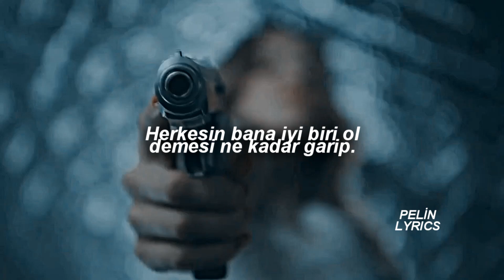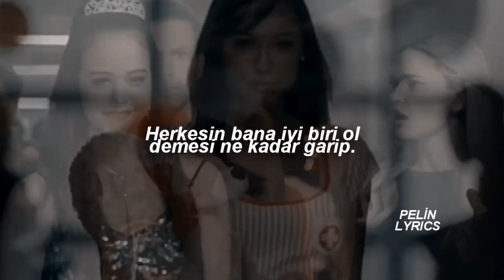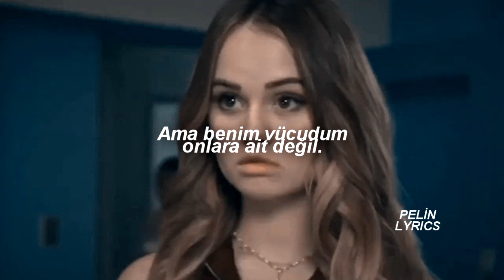BLACKPINK-Tally (TÜRKÇE ÇEVİRİ)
albümün en iyilerinden diyebilir miyiz?
lyrics;
I say, "Fuck it" when I feel it
'Cause no one's keepin' tally, I do what I want with who I like
I ain't gon' conceal it
While you talkin' all that shit, I'll be gettin' mine, gettin' mine
Don't apologize for my behavior
If you're offended, I don't care
Starin' at me 'stead of starin' in the mirror
Little weird how
Everybody tells me to play nice
Everybody judge, but looking twice
But my body don't belong to, nah-uh-uh, none of them though
And I'm not gonna change 'cause you say so
Yeah, I say, "Fuck it" when I feel it
And I ain't gon' conceal it
I'll just do it like the boys say, I'm gettin' mine, gettin' mine
Told me to play it cool, I break the rules
I'm breakin' hearts in two
Warned me to make the rules or play the fool
It ain't that hard to choose
Take apart the do's and don'ts
And lose the won'ts, I'm gettin' mine
Mines is mine, yours is mine
This is mine, get in line
Sometimes I like to go play dirty
Just like all of the fuckboys do
That's my choice and there's no one I'm hurting
But that's not girly